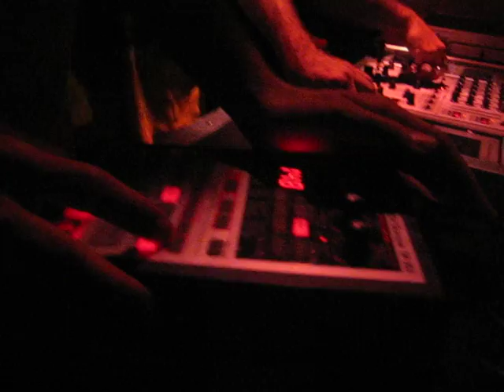A-Mar Sound-system @ Slow-Moshe, Tel-Aviv 14/7/2006 vol 2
Short clip of A-Mar sound-system at a local reggae party